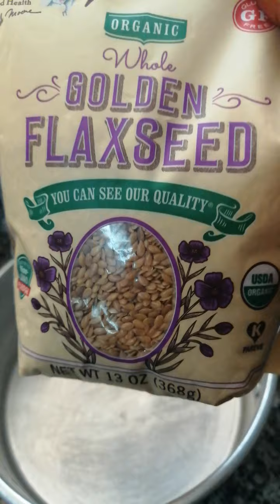Flaxseed hair treatment